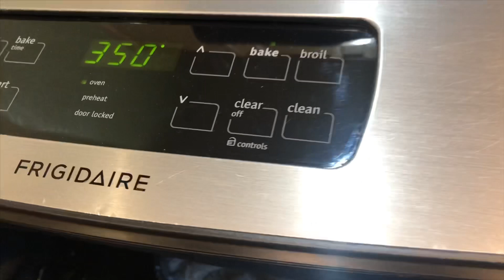Soft Bread Cheese Filling Yudane Utane Method Japanese Style Shokupan Roti Jepang Super Lembut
This Video only quick version less than 2 minute (use 625 gram flour ) if you want to see the longer version pls see my previous video full tutorial (use 200 gram flour)

Have you ever eaten Shokupan, the Japanese milk bread? You must try it! It’s that delicious, soft and fluffy white bread loaf that you can get in Japan. They are amazingly fluffy and keep moist for longer than ordinary bread because of the Yudane Method.
The original Shokupan is white plain bread. I modified it with additional cheese filling and topping, I loved the smell of baked parmesan cheese combined with the softest  texture.

Here is the recipe (by Moira Ratna)
Yudane Dough
125 gram flour
100 gram boiling water
Put in fridge 8 hours

Bread Dough
500 gram bread flour
38 gram sugar
375 gram liquid milk
7 gram yeast
Slow mix all together then add Yudane dough, after like 3 minute then add butter and salt,
25 gram unsalted butter, 12 gram Salt.
Mix with high speed until windowpane.

Shape the dough to a ball shape, cover it and let it rest for 1 hour.
Divide into 70 gram each then let it rest again for 15 minute.
Shape it  and put the grated cheese inside.
Let it rest again for 1 hour.
Brush with milk before put inside the  pre heated oven 350 Fahrenheit
Bake for 20 minute.
Brush it with butter while still hot.